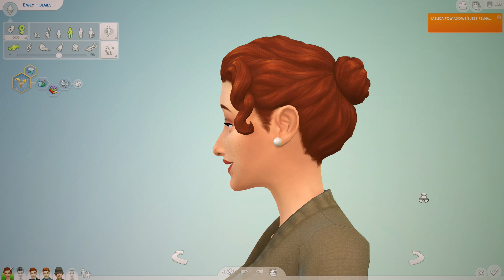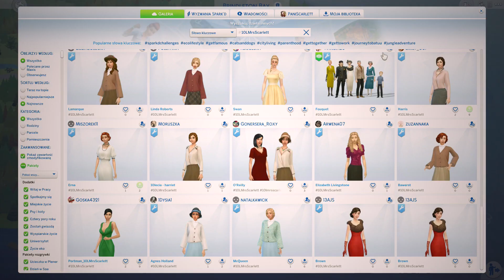🎩🎷 Będzie komornik? Leonardo i wynajmowanie Pań do towarzystwa | Wyzwanie 10-leci 1920 r. odc. 21🎷🎩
Wyzwanie Dziesięcioleci - 1920 rok The Sims 4
💙 ZASADY  TWORZENIA DO 10 LECI 💙
O simce/simie:
1. wiek - od młodego doroslego
2. wygląd - obojętne
3. cechy - obojętne
(możecie napisać jej/jego historię)
4. Rodzina - jak chcecie może mieć
Czas na tworzenie? Od dziś do końca generacji ;)

Zasady:
1. Robicie jej/jemu ubrania z każdej kategorii (możecie olać sportowy, kąpielowy i ciepłą pogodę)
3. Skin, oczy - wolałabym nie, bo mam swoje (chyba, że dacie te co mam ja)
4. W galerii dodajecie w opisie hasztag

Wysyłacie mi DWA zdjęcia - twarz na maksymalnym zbliżeniu i strój codzienny każdego sima na adres w tytule DRUKOWANYMI: SIMKA DLA SCARLETT 10L, jeśli to sim to wtedy DRUKOWANYMI: SIM DLA SCARLETT 10L ;)

W treści maila piszecie jak simka/sim nazywa się w galerii i jak nazywacie się Wy. Z wielu względów jestem zmuszona ograniczyć to tylko do ludzi posiadajacych galerię ;)

💙 WAŻNE LINKI💙